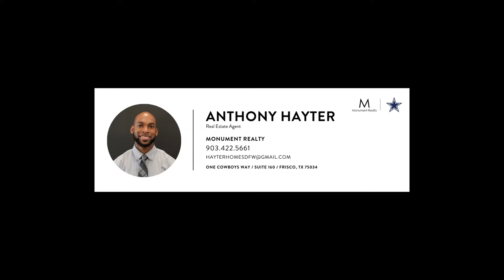HSBB: Big Sandy vs. Hawkins